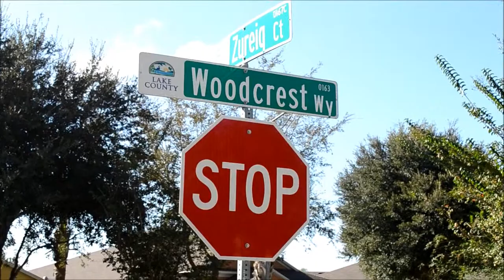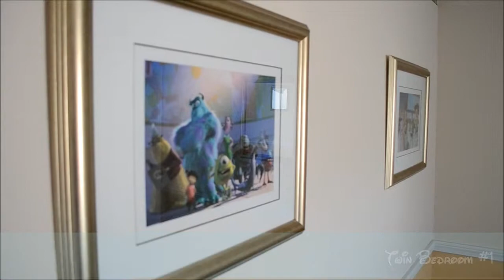Sunny Haven at Silver Creek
A brief tour of the Silver Creek villa we stayed at for our two weeks in Florida - for more information on this villa, please

Filmed by Alan Collins on 9 October 2014.